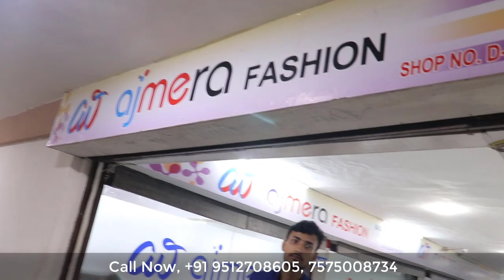45₹ का खरीदे 240₹ का बेचे | Small Business Ideas | Wholesale Suit & Kurti Market Starting at Rs.45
CALL / WHASTAPP : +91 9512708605/ 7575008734

AJMERA FASHION
ADDRESS : D-5491, LIFT NO. 15 & 16, 3rd FLOOR, RAGHUKUL TEXTILE MKT., NEAR KAMELA DARWAJA, RING ROAD, SURAT-395002.

Join Me.

new business ideas 2019 bd
small business
business ideas
BUSINESS IDEAS
smart ideas
anju jadon
pandey vital
45₹ का खरीदे 240₹ का बेचे  Small Business Ideas  Wholesale Suit & Kurti Market  Starting at Rs.45  Surat 2019
कमाए 2 लाख रुपये महीना
मात्र 20 हजार में खोलें अपना खुद का शो रूम
घर बैठे भी कर सकते है ये बिज़नेस
मात्र रु45 से शुरू
कमाओ 11 लाख सालाना Low Investment Business Ideas | Surat Textile Market | Ajmera Fashion Saree Surat
surat textile market 2019
ajmera fashion surat textile market
Replica lehenga at 195/-Rs | Surat textile market| Lehenga factory in Surat, lehenga manufacturer
asy Way To EARN Money Online In 2019 | घर बैठे कमाओ | Business Ideas
சூரத் சேலைகள் நேரடி தயாரிப்பாளரிடம் வாங்கி தொழில் தொடங்கலாம் | Surat Sarees | Ajmera Fashions |Tamil
YouTube पर पहली बार मशीन लगाए 28 लाख कमाए, New Trending Business Ideas
Jewellery Wholesale Bazar | Best Jewellery & Cosmetic Products Bazar | Rui Mandi Sadar Bazar...
सूरत मे सूट साड़ी लहंगे ऐसे बनते है | HOW TO MADE SUIT SAREE LEHENGA FULL VIDEO | SURAT FACTORY TOUR.
₹1200 मे 12 सूट ख़रीदे | Exp : Glazed Cotton, Chanderi, Cotton, Banglory Silk Ladies Suit Wholesaler
Bridal Chura In Cheapest Price | Guaranteed इससे सस्ता चूड़ा कही नहीं.
700 ₹ के 10 सूट | Ladies Suit New Collection | Chanderi, Handmade, Cotton Suit
Bollywood Designer Lehenga In Retail | Bridal, Non Bridal, Girlish Lehenga | Shadi Bazar | Go Girls
10 कुर्तियां घर बैठे मिलेंगी | DIWALI SPECIAL KURTI COLLECTION 2019 | DESIGNER BOUTIQUE KURTI
दिवाली धमाका भारी छूट, Set Wise Kurti, Catalog Kurti, Designer Kurti, Winter Kurti Collection 2019